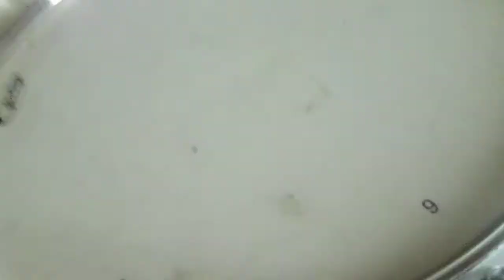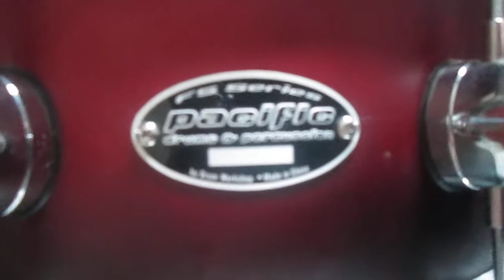Calando Mi Tarola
RECORDANDO MI TAROLA Pdp Fs